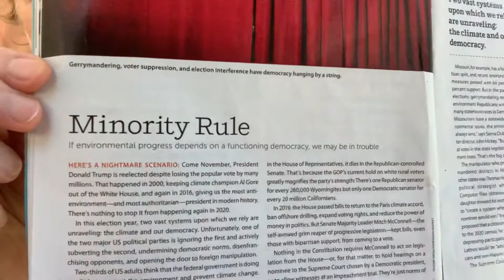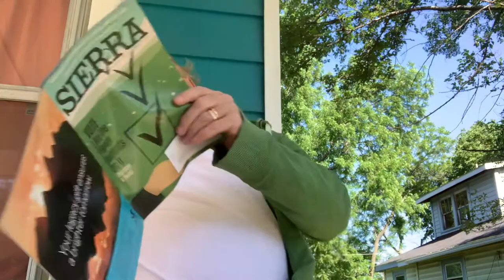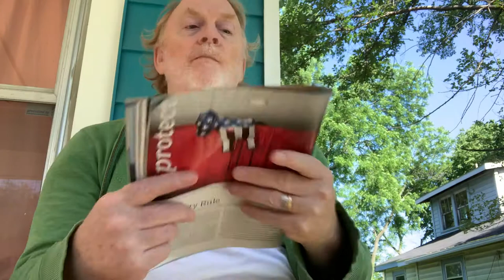Minority Rule in America is destroying our environment along with our democracy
Sierra Magazine: If environmental progress depends on democracy, we are currently in trouble here in Missouri and the USA